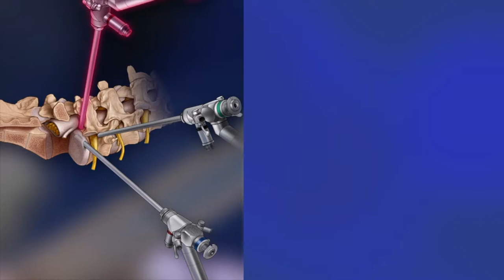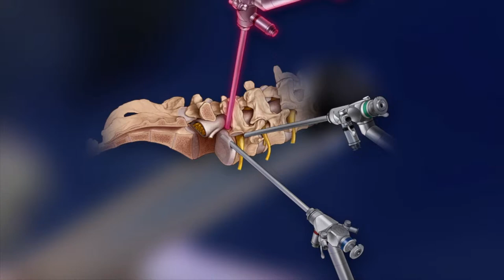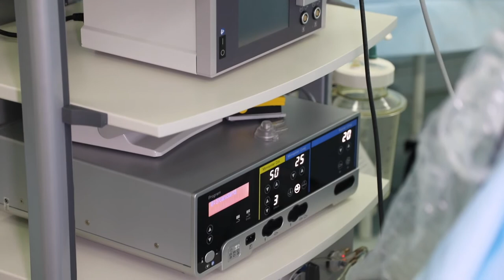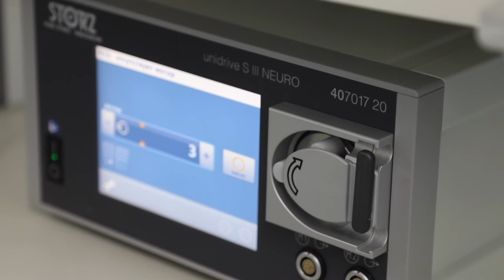Система SpineTIP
Черезкожная эндоскопическая поясничная дискэктомия